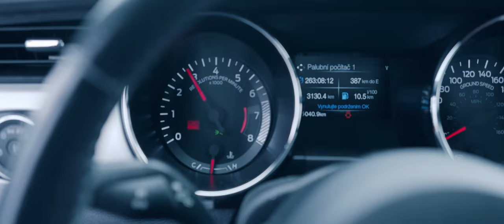ZÁŽITKY prostě UMÍME💚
Tři generace "MUSTANG MACH" 🏁

Velké díky všem za celé NATÁČENÍ!!!